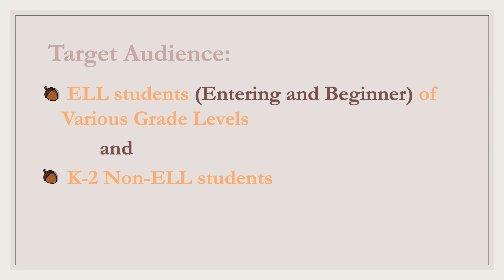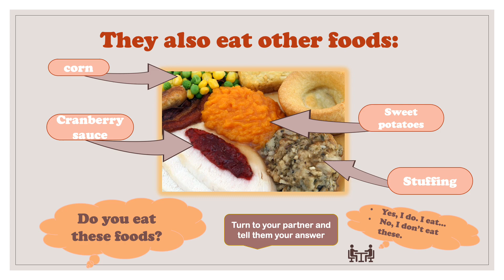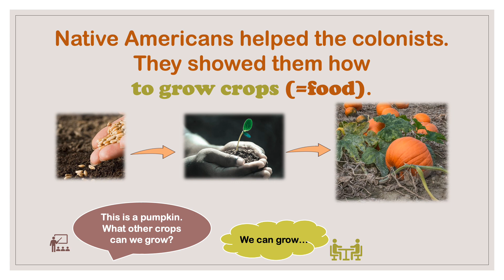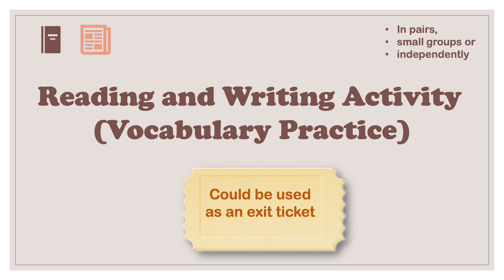Thanksgiving.Interactive Lesson w/speaking and writing. ESL, ELL (or primary Native Speakers)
All you need is your students! The first three slides are for teacher use, the rest are an interactive lesson on Thanksgiving in America.
Pause at each slide and complete the tasks.
I intended this for my Middle and High School EL newcomers and beginners. But it will work for other groups of students (not just language learners). Perfect for k-2 kiddos as well.
If you want to extend the lesson into writing and vocabulary activities, please, download my games and activities on TPT.
1.Thanksgiving Domino- small group, pairs or whole group

4. FREE "I am thankful for" Writing Activity EDITED to reflect the growing concern about the historical inaccuracies of the origin of the holiday: